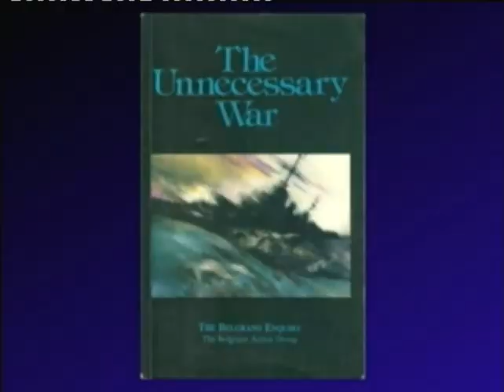The Falklands Conflict - A Discussion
I am sharing this video from Richplanet.net, originally filmed in March 2012.
Nick Kollerstrom and Richard D Hall discuss the 1982 war in the Falklands Islands (Malvinas).
Most people think the Falklands war was a simple matter of Britain fending off an illegal invasion of British territory. The truth of the matter is far murkier and it is likely that Margaret Thatcher broke international law by sinking The Belgrano, which was outside of the official exclusion zone and sailing away from the Falklands. The other interesting aspect of this geopolitical football is that America is suggesting Britain should negotiate with Argentina to hand the Islands to Argentina, which puts the British government in a sticky situation. As Nick says in the interview we need transparency and we need the truth uncovered before we can properly debate the issue. Certain facts remain censored about the events leading up to this war, which should be made public after 40 years which is sharp approaching.